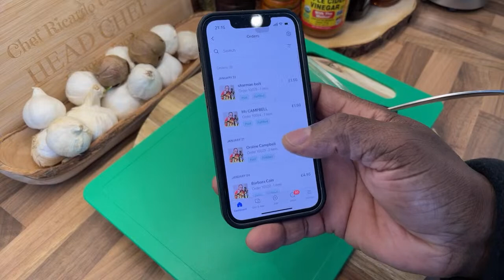💯Helps cure Arthritis! The benefits of pomegranate seed ! Helps fight Prostate To drink it every day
Pomegranate seeds are rich in fiber, antioxidants, and fatty acids that may benefit your health. They are also a good source of vitamin E and magnesium.

benefits of pomegranate seed ! Helps fight Prostate To drink it every day